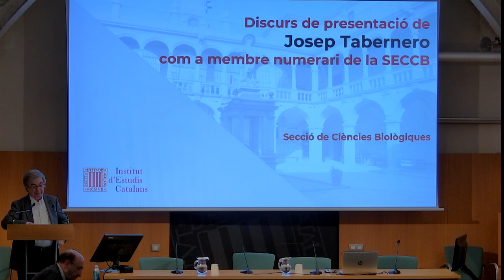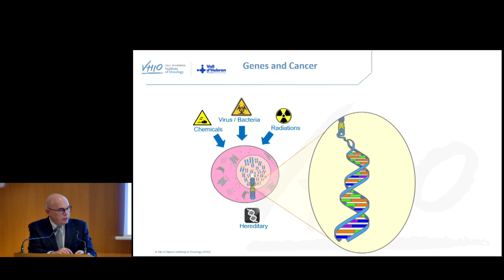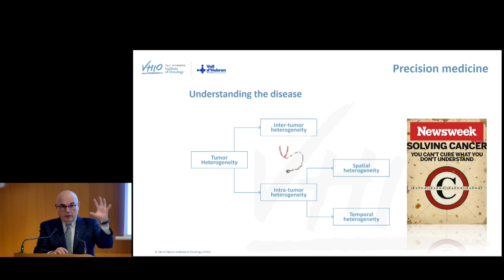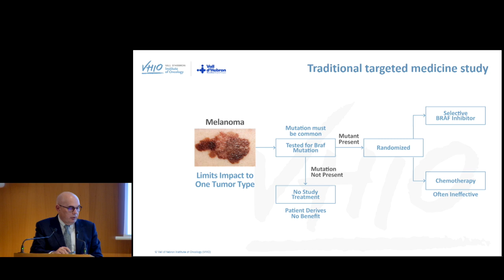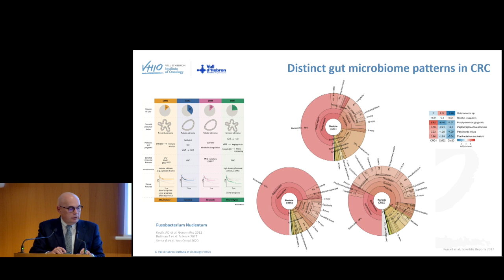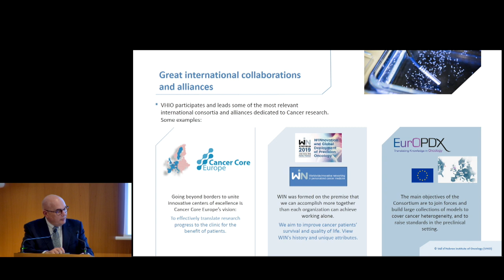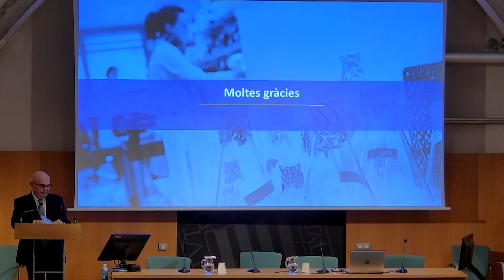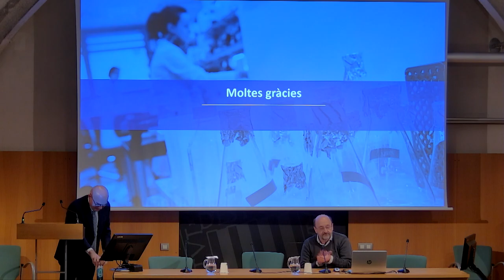Discurs de recepció de Josep Tabernero Caturla com a membre numerari de la SECCB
Josep Tabernero Caturla llegirà el discurs 𝘙𝘦𝘥𝘶𝘪𝘯𝘵 𝘭𝘢 𝘥𝘪𝘴𝘵à𝘯𝘤𝘪𝘢 𝘦𝘯𝘵𝘳𝘦 𝘦𝘭 𝘭𝘢𝘣𝘰𝘳𝘢𝘵𝘰𝘳𝘪 𝘪 𝘭𝘢 𝘤𝘭í𝘯𝘪𝘤𝘢, 𝘭𝘢 𝘳𝘦𝘤𝘦𝘳𝘤𝘢 𝘵𝘳𝘢𝘯𝘴𝘭𝘢𝘤𝘪𝘰𝘯𝘢𝘭 𝘤𝘰𝘮 𝘢 𝘤𝘢𝘯𝘷𝘪 𝘥𝘦 𝘱𝘢𝘳𝘢𝘥𝘪𝘨𝘮𝘢 𝘦𝘯 𝘦𝘭 𝘵𝘳𝘢𝘤𝘵𝘢𝘮𝘦𝘯𝘵 𝘥𝘦𝘭 𝘱𝘢𝘤𝘪𝘦𝘯𝘵 𝘰𝘯𝘤𝘰𝘭ò𝘨𝘪𝘤 en el seu acte de presentació com membre numerari de la Secció de Ciències Biològiques de l’Institut d’Estudis Catalans (IEC).

Organitza: Secció de Ciències Biològiques de l’IEC